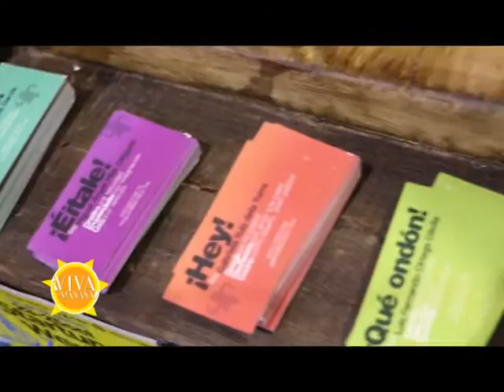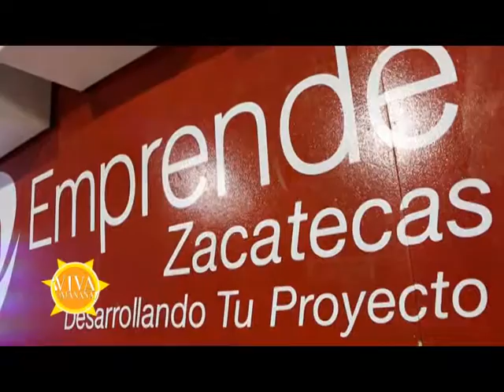Exponegocios Zacatecas 2015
Adolfo Bonilla , Secretario de economía.